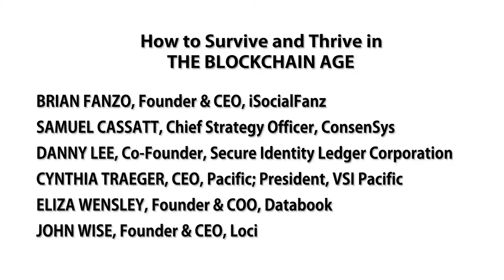BCBcon Panel - How to Survive and Thrive in Today's Blockchain Age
Blockchain, Crypto & Beyond Conference (Powered by CONNECTpreneur)
April 25, 2018
Ballston Center at Marymount University

BRIAN FANZO, Moderator - Founder & CEO, iSocialFanz; Ranked #15 on Onalytica's list of top social media influencers worldwide; acclaimed blogger, podcaster, and speaker

SAMUEL CASSATT - Chief Strategy Officer, ConsenSys

DANNY LEE - Co-Founder, Secure Identity Ledger Corp.

CYNTHIA TRAEGER - CEO, Pacific; President, VSI Pacific

ELIZA WENSLEY - Founder and COO, Databook

JOHN WISE - Founder and CEO, Loci.io